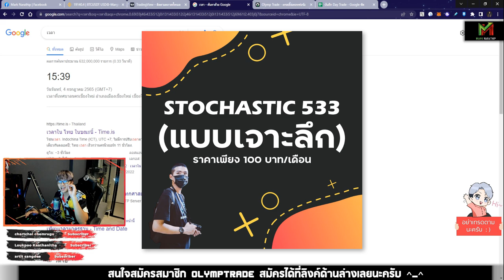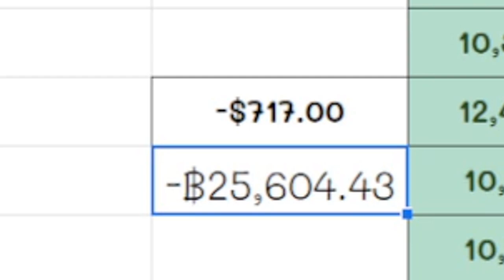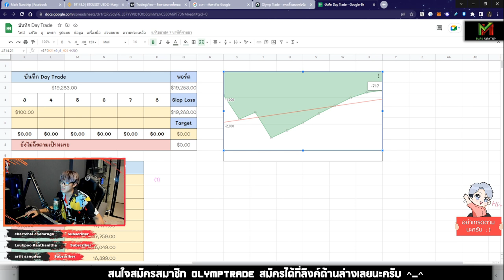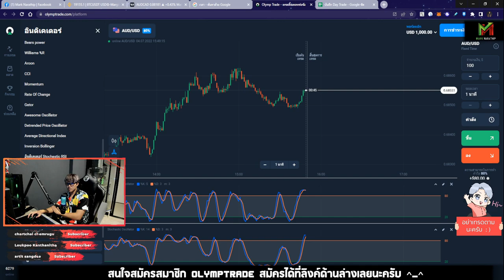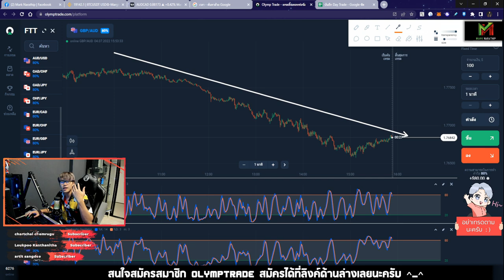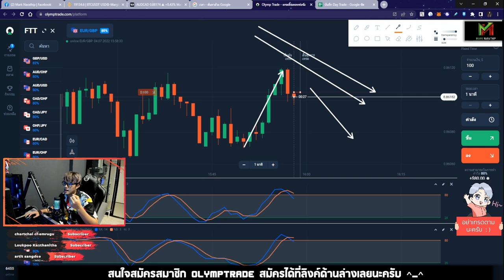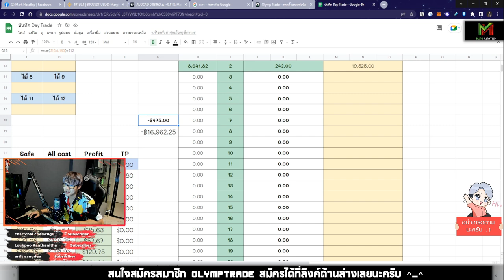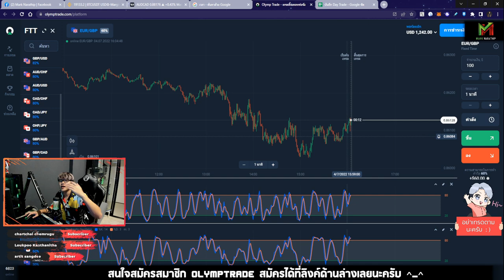เริ่มเดือนใหม่ พอร์ตหลัก กำไร +$242 😍 - Vlog Trade EP.45